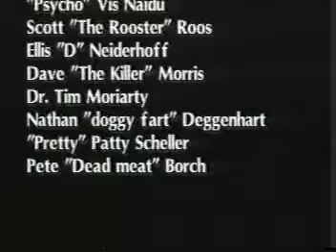Luther College Water Fight 1996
Luther College Water Fight 1996 Regina